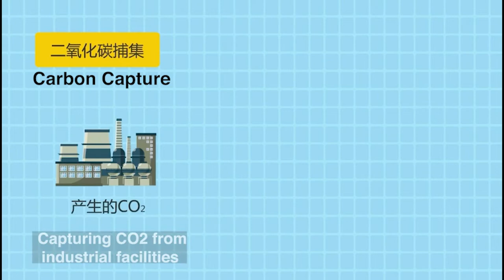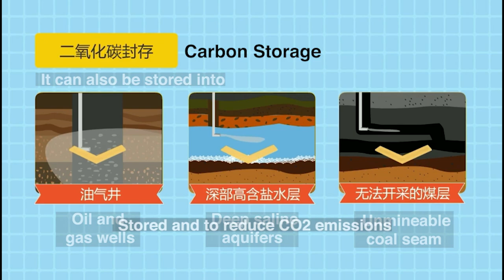China's First Million-ton-level CCUS Project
Sinopec is starting the construction of China's first million-ton-level CCUS project in Sinopec Qilu Petrochemical Company’s Shengli Oilfield, with technologies including carbon capture, utilization and storage. After completion, it will become the largest demonstration base for the entire CCUS industry chain in China.
CCUS technologies provide the foundation for achieving carbon neutrality. It will play an exemplary role for the development of the industry and greatly promote the goal of the national carbon emissions peak before 2030 and achieve carbon neutrality by 2060, helping to manage global climate change and greenhouse gas emission.